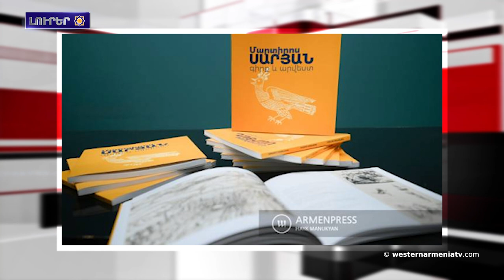Ճանչնանք Արեւմտեան Հայաստանը․ Խլաթ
1. Ի՞նչ շահեցաւ Թուրքիա 2 միլիոն հայ ցեղասպանելով կամ հայկական մշակոյթը ոչնչացնելով՝ իրականութեան մէջ՝ ոչինչ․ ԱՀՀ նախագահ Արմենակ Աբրահամեան
2. Ճանչնանք Արեւմտեան Հայաստանը․ Խլաթ
3. Բերձորի ճանապարհը պէտք է ապաշրջափակուի. Մեծ Բրիտանիոյ Արտաքին գործոց նախարարութիւն
4. Եթէ միջոցներ չձեռնարկուին, Վանայ լիճէն հետք պիտի չմնայ
5. Թուրք իրաւապաշտպան Սելայ Էրթեմ Բերձորի միջանցքի փակումը կ’անուանէ Ատրպէյճանի «կեղտոտ խաղ»
6. Մարտիրոս Սարեանի մատենանկարչութեան հարուստ ժառանգութիւնն ամփոփուեցաւ եռալեզու գրացուցակի մէջ